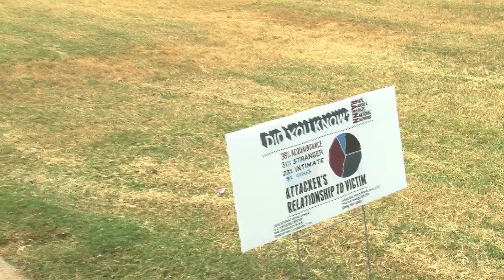Sexual Assault Awareness